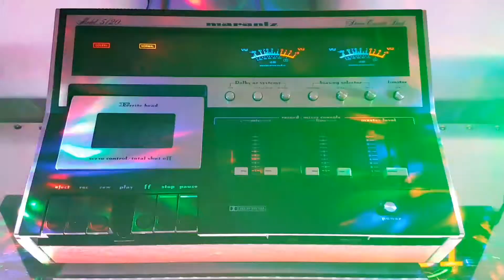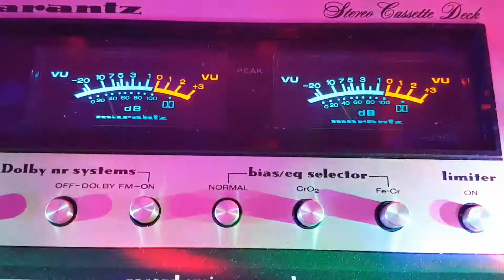Marantz model 5120 playing cassette cro2 and dolby NR on vintage audio crazy Eugène